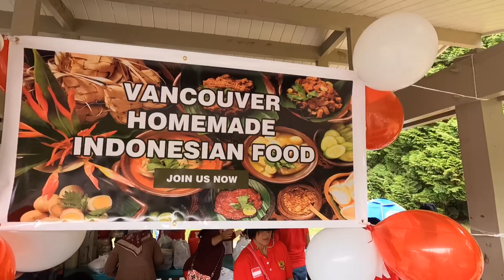Indonesian Day at Stanley Park 77th Birthday Delightful People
Indonesian Day at Stanley Park

77th

Now on YouTube @advisordanny

Let’s make a YouTube together 😊❤️🌍

1. Good small business owners
2. Travel
3. Inspiration